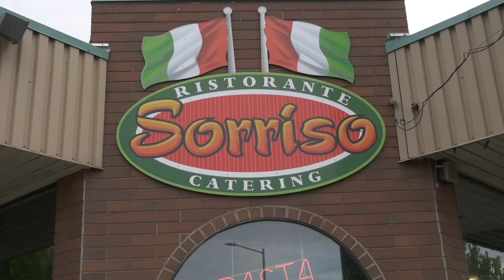BCBUA National Clinic 2023 Family Dinner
One of the highlights of National Clinic is once all the games are over for the day, we all get together and eat family style.  We are all a big family and sometimes this is the one time of the year that we get to see everyone.
Renato is the ultimate host and always makes sure we go home FULL.  Thank you Sorriso Restaurant & Deli and can't wait for next year!